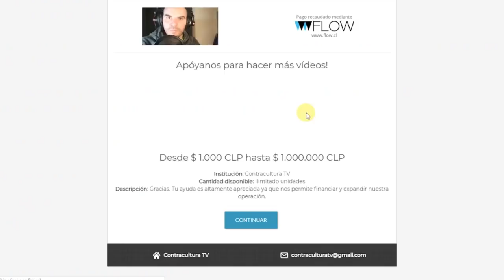Alerta: La Amenaza del Foro de Sao Paulo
Entrevista a Daniel Prieto Vial, Economista y Especialista en Temas Internacionales, sobre el rol del Foro de Sao Paulo en la Desestabilización de Latinoamérica.

Necesitamos tu apoyo para poder continuar con está lucha. Ayúdanos a seguir existiendo, considera hacer una pequeña donación. Te estaré muy agradecido.

3 Simples Formas de Ayudar al Canal!